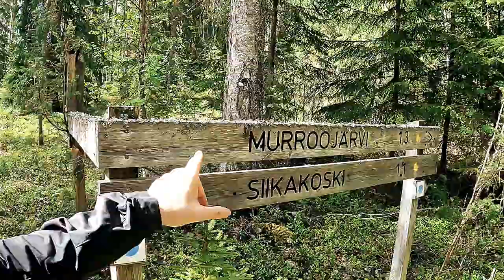Eastern Front Wilderness - Ruunaa Hike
Our journey goes further east, where we go to see the famous Ruunaa Trekking area really close to Russian border.

Salty liquorice river, fire, endless duck-boards, and a refreshing step two.

My channel is 100% agenda free and independent.